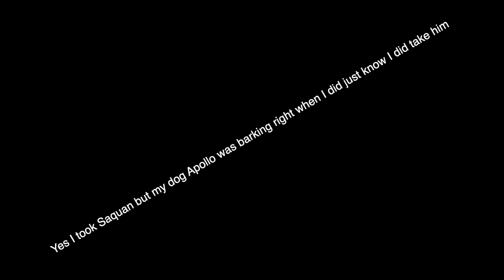Playing The WORST Madden 20 Players Of All Time! Aaron Rodgers Debut gameplay!